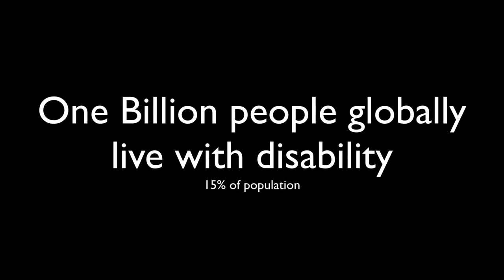'Disabling Limiting Beliefs Around Ability' - Marayke Jonkers (Short clip)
The disruptive idea is that disability has nothing to do with wheelchairs or physical impairments but to do with the physical environment and the attitude of people towards disability. In this Ignite Talk Marayke demonstrates disability through history from ancient Egypt to now and how disability has enhanced society - anyone heard of Alexa or Siri (they are invented as assistive technology) and stories from her life.

About Marayke:

Marayke Jonkers is a Paralympic swimmer, paratriathlete and founder of charitable foundation Sporting Dreams, which helps athletes with disabilities. She has appeared on television shows including Insight on SBS, Totally Wild on channel 10, and in publications including Cosmopolitan Magazine and the Weekender.

Marayke, 34, from Queensland’s Sunshine Coast is a young woman with a love for life and a spirit of adventure who is boldly pursuing her dreams – and loves encouraging others to do the same.